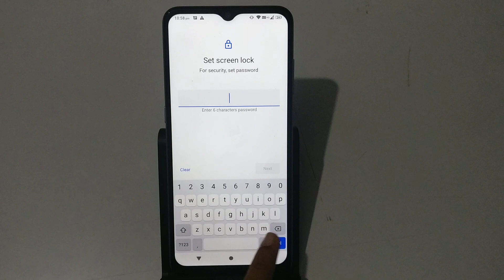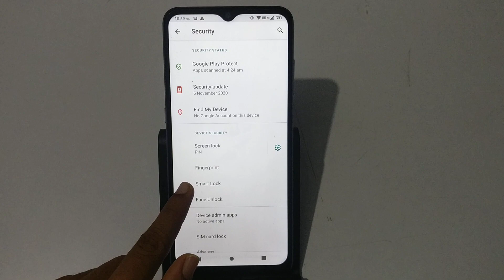How to set screen lock in Micromax mobile | screen lock set kaise kare